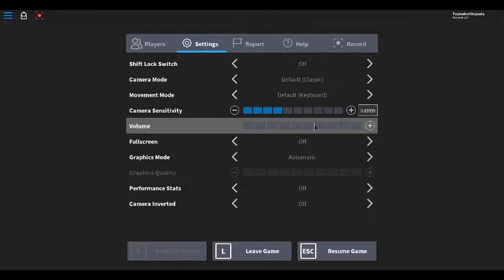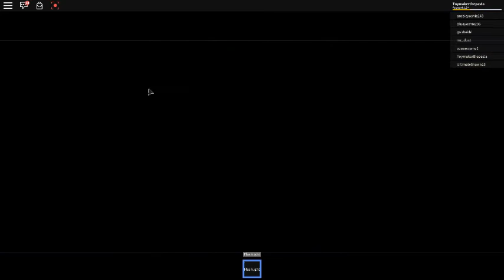roblox a slender game